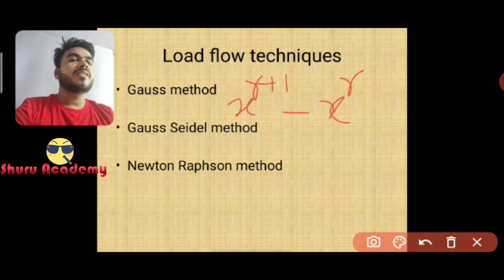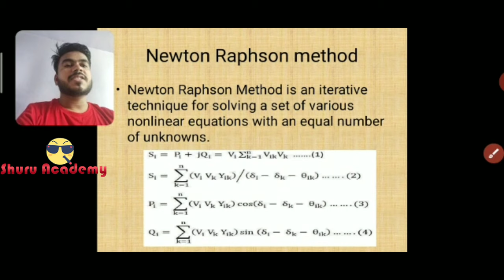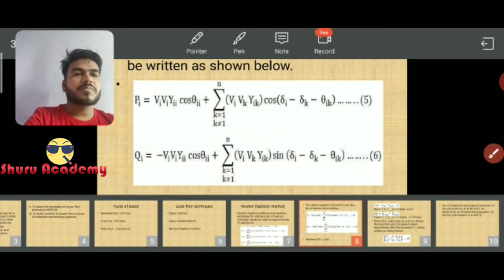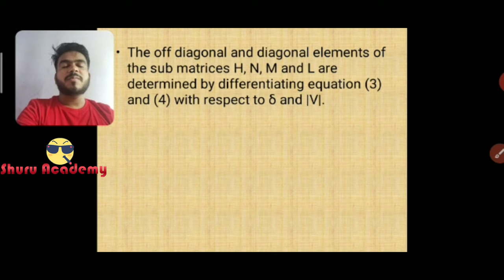Full Newton Raphson method from Load flow techniques (L-4) PPT & sequence below (By Shuru Academy)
Load flow analysis of bus system
Topics covered With sequence:-
1) What is load flow (lecture 1)
2) What are our objectives (lecture 1)
3) Type of buses (lecture 2)
4) Load flow techniques (lecture 2)
5) Gauss and gauss seidel method (lecture 3)
6) Newton Raphson method (lecture 4) (Current Video)
7) Advantages and Disadvantages (lecture 5)
8) Essential blocks of Load flow analysis (lecture 6)
9) Simulation of load flow analysis (lecture 7)
10) Scope of project (lecture 7)

 Simply we have tried the best way to make the videos. Hope you all love it.

BEST BOOKS FOR YOU (SPECIAL OFFERS FROM AMAZON):-

Power System Analysis

GATE handWritten ToppersNotes

Please share with two friends if u like my hardwork

Like if it is helpful for you

Comment down the next topic (and your video will be queue)

Like for more such videos